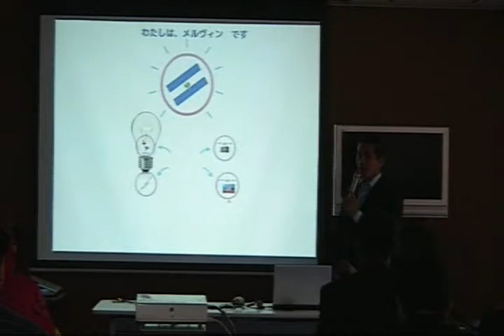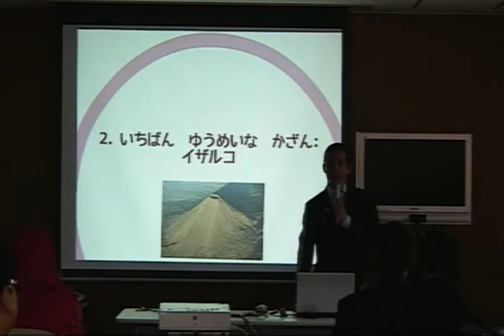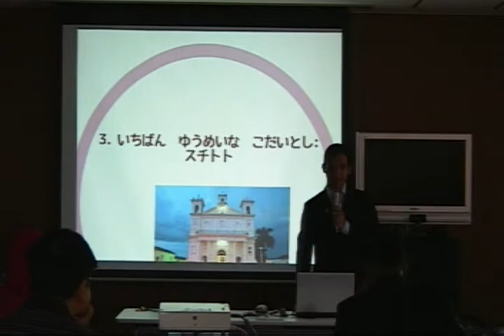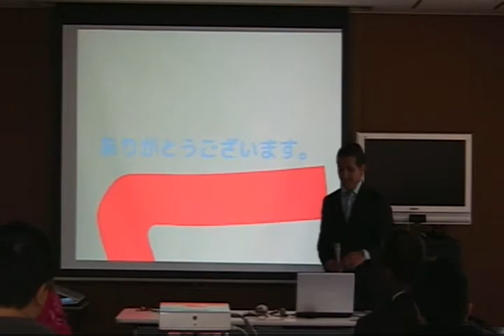Mi Primera Presentacion en Japones